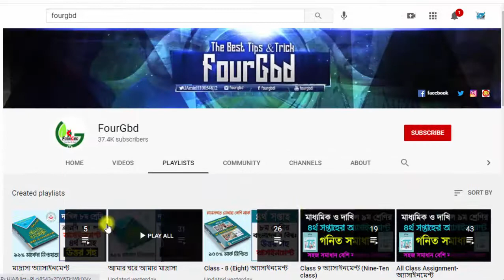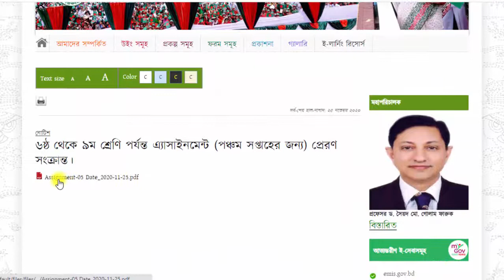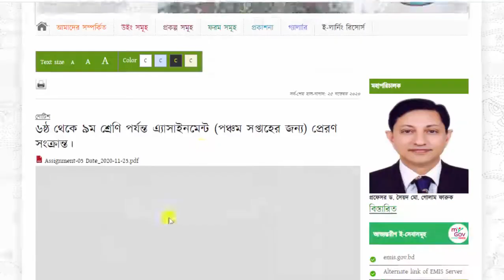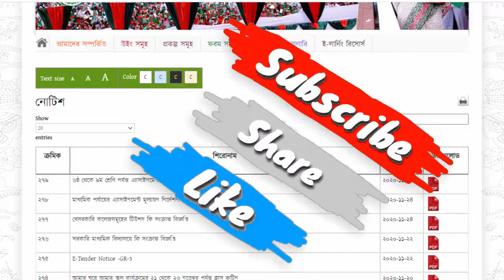5th week Assignment for Class 6-9 || ৫ম সপ্তাহ এ্যাসাইনমেন্ট ৬ষ্ঠ-৯ম শ্রেণির || Assignment PDF File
5th week Assignment for Class 6-9 || ৫ম সপ্তাহ এ্যাসাইনমেন্ট ৬ষ্ঠ-৯ম শ্রেণির || Assignment PDF File